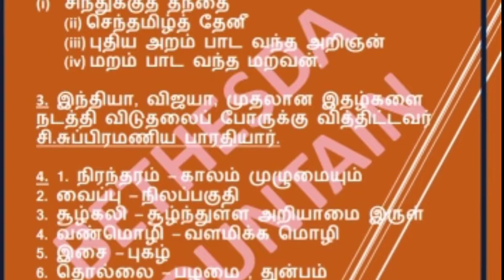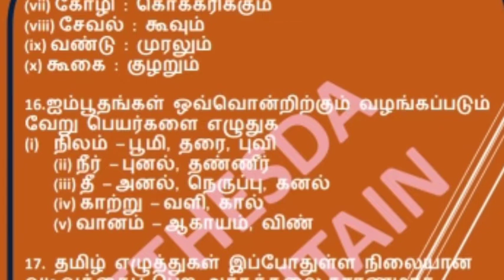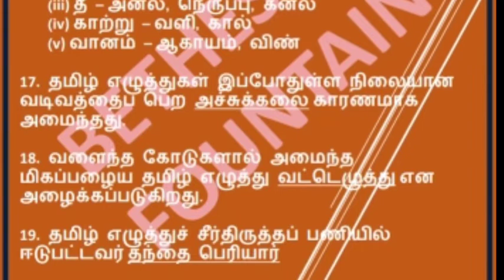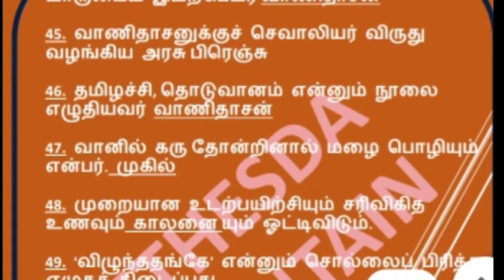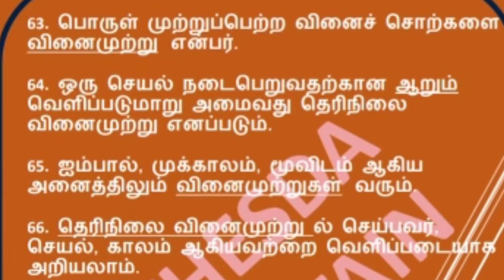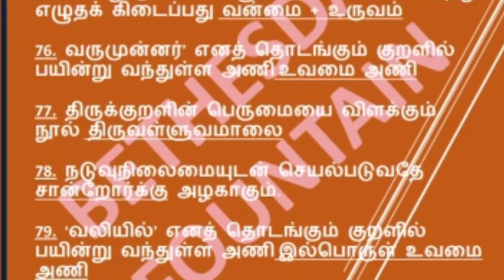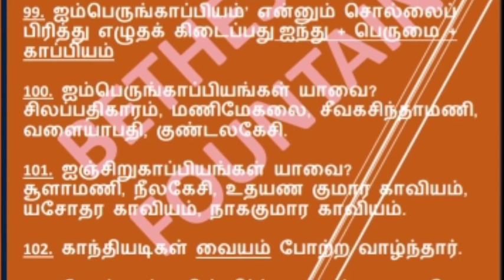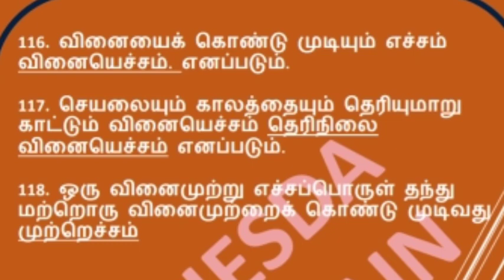MHC office assistant syllabus 8general tamil part 17/8 Std general tamil term 1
BETHESDA FOUNTAIN
Govt job notifications and current affairs